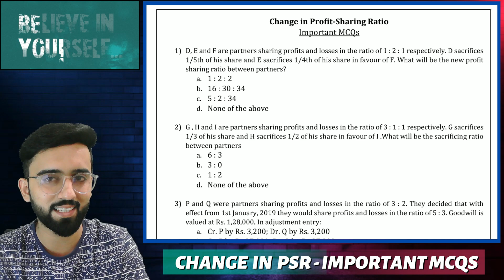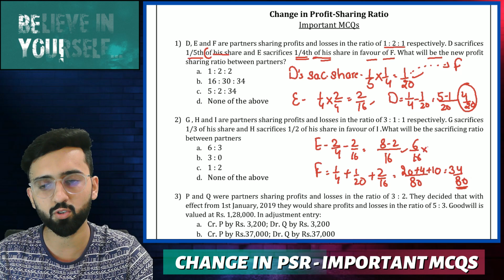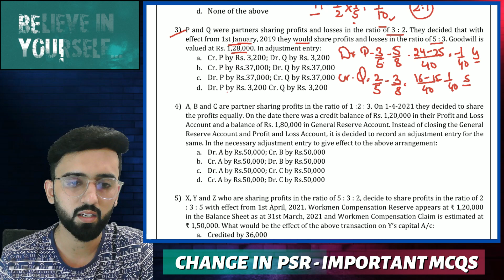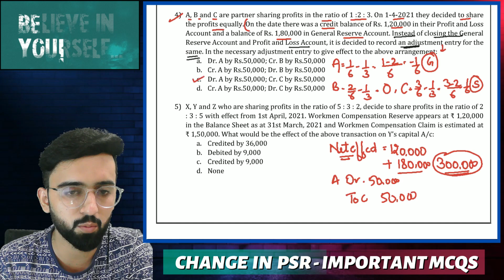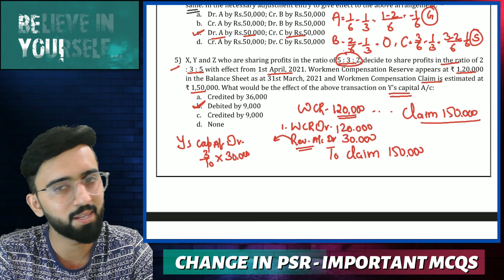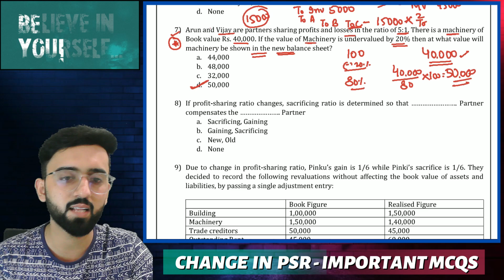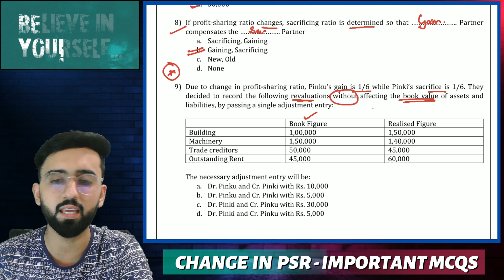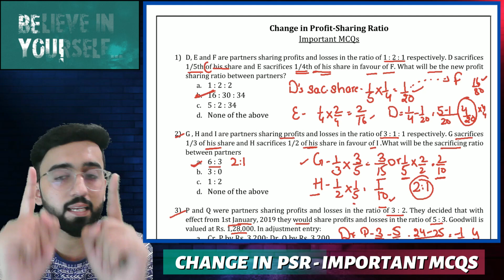Most Important MCQs of Change in PSR | Chapter 3 Class 12 Accounts |Change in Profit Sharing Ratio